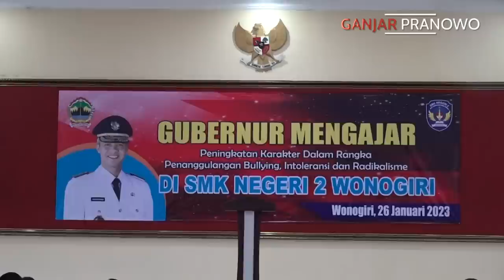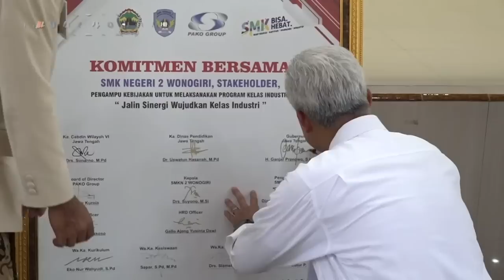GUBERNUR MENGAJAR LANJUT LAGI.. KALI INI DI SMK NEGERI 2 WONOGIRI